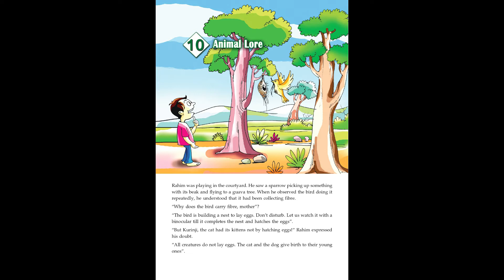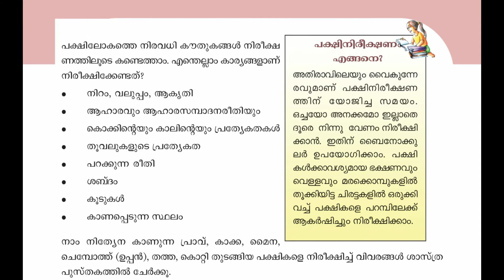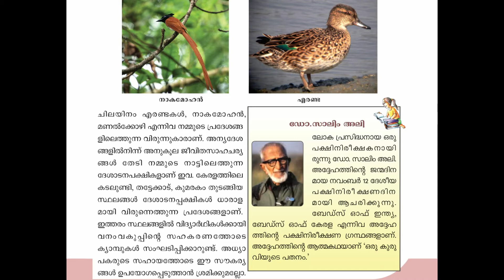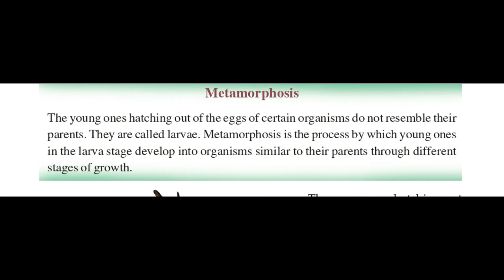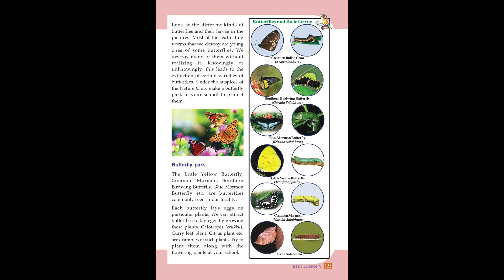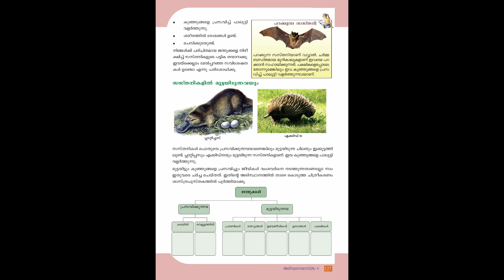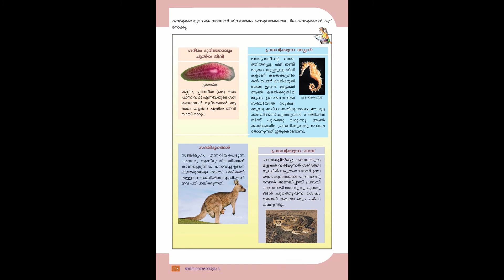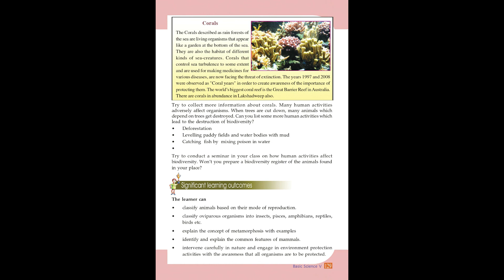Class 5 Basic Science Chapter 10 | ANIMAL HORE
This video for kerala syllabus class 5 students.it explains tenth chapter of basic science ."Animal Hore"